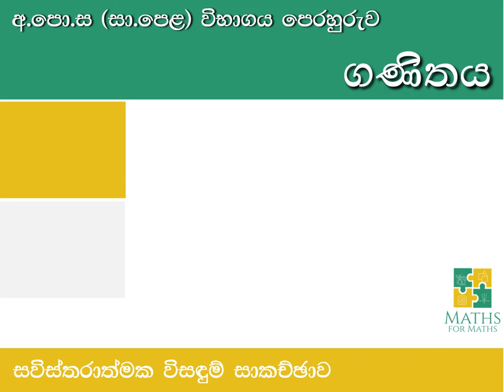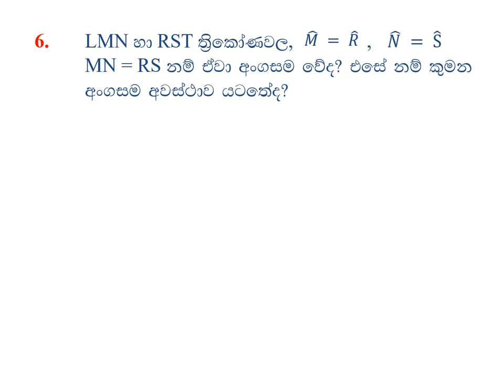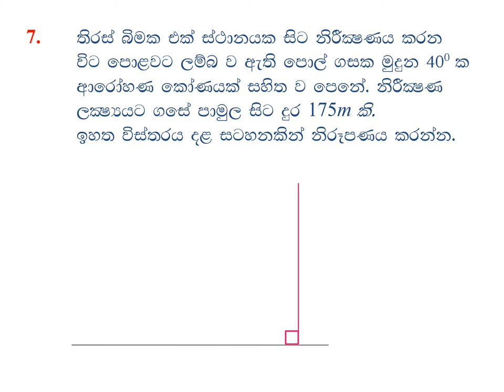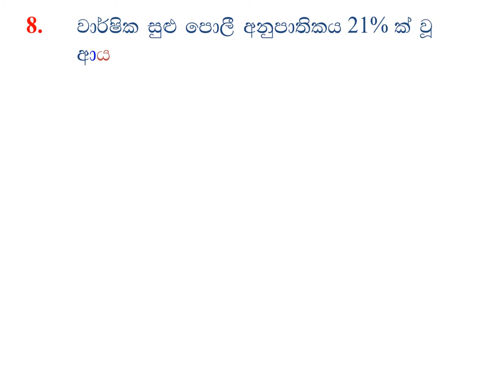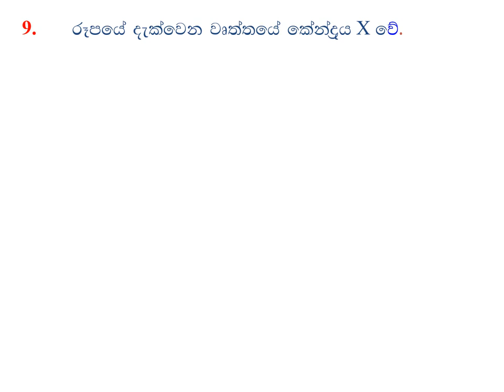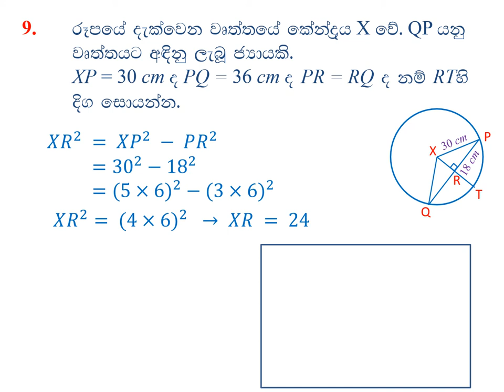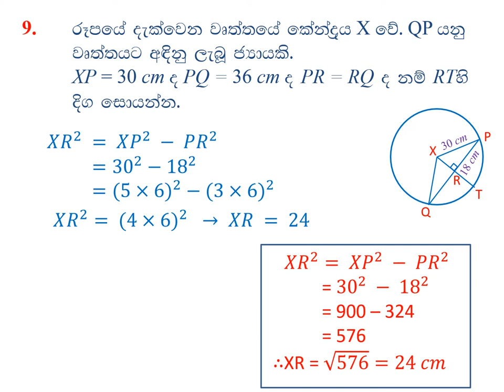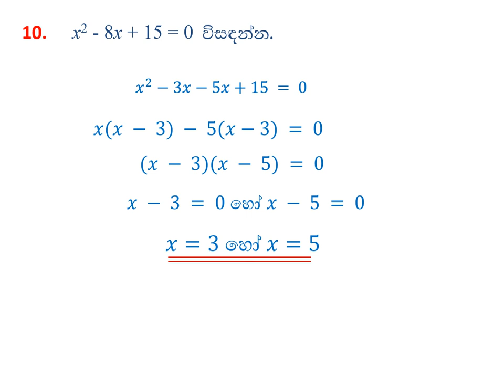සා.පෙළ ගණිතය ආදර්ශ ප්‍රශ්න පත්‍රය 02 | කෙටි ප්‍රශ්න විසදුම් | ප්‍රශ්න 6 -10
අ.පො.ස. (සා. පෙළ) ගණිතය ආදර්ශ ප්‍රශ්න පත්‍රය 02

This is a supporting Mathematics model question paper discussion for G.C.E. O/L Mathematics in  Sinhala medium related to Sri Lankan education curriculum.